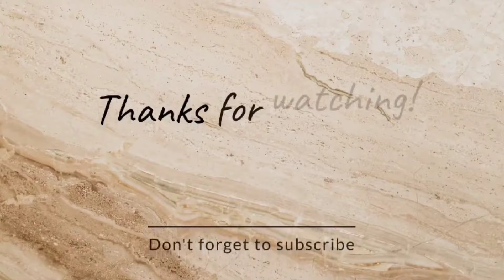Chocolate custard | Recipe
Musician: @iksonmusic
Musician: LiQWYD